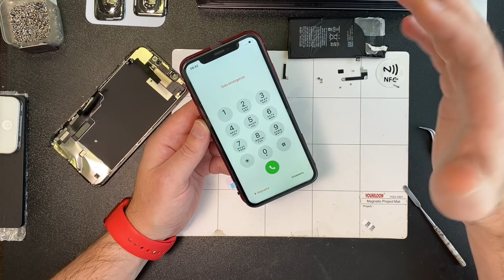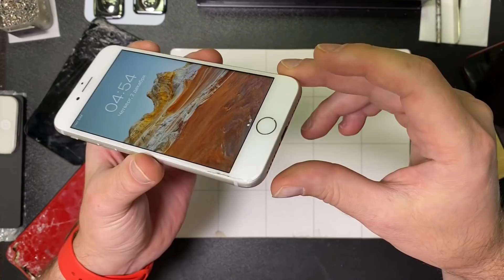10, 11, 12 - Выжили?!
00:00 - Начинаем - продолжаем

00:39 - Life Indicator для Айфон

00:55 - Беспроводной Повер Банк

02:03 - Изымаем испорченную батарею XR

05:13 - Подкидываем - проверяем

07:56 - Собираем Айфон XR

13:12 - 12 Про Макс в Тотале!

14:56 - Повреждение Восьмерки, которое не стоит ремонтировать (Наш Магазинчик в ВК: и ИНСТ

15:46 - Интересная Дезинформация по AppleWatch 7

17:37 - 11 - полностью разбит!